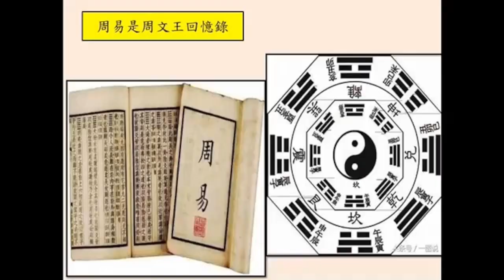談天說易(146)—周易八卦與六十四卦的記憶方法(2)-周易64卦的記憶方法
第146單元:周易八卦與六十四卦的記憶方法
周易八卦的記憶口訣
周易64卦的記憶方法

易經之所以稱為易，鍾P在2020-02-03第一次跟大家分享談天說易第一單元:易經明明很難，為什麼叫做易經?這個單元曾經提出易經之所以稱為易經的10種說法，有興趣的朋友可以找出來溫習一下，而周易這個周字有三種意思，第一種是說這是周文王所寫的版本，所以稱為周易，第二種說法是說盛行於周朝所以稱為周易，第三種說法是說周易象徵易道周普(周延普遍)，無所不備，所以稱為周易，這三種說法基本上都是正確的。談天說易第131單元分享了學習易經的方法；第132單元分享了易經(學)的範圍與周易的結構；第133單元分享了如何理解陰陽之爻與八卦涵意；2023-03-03第146單元將要分享周易八卦與六十四卦的記憶方法。剛開始學習易經的時候，先不要急著去學習六十四卦，這樣太多了，我們從簡單的八個基本卦開始，就容易减輕負擔了。歡迎對易經有興趣的朋友，同時免費至YOUTUBE訂閱指導。歡迎收尋channel鍾p543或@3ETeller，記得按下小鈴噹，每天一大早5:00會有新主題進行首播。

特別感謝來自馬來西亞、新加坡、香港喜愛易經的朋友，請多多給我們留言、指正，有喜歡的主題也多多留言告訴鍾P